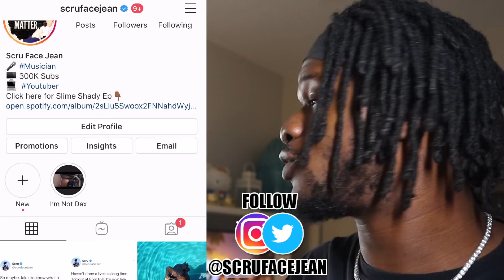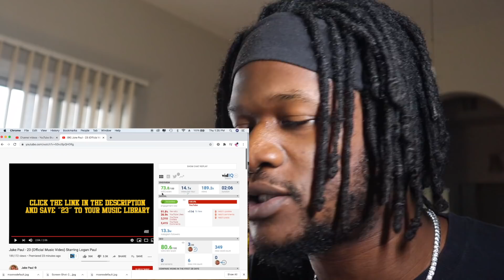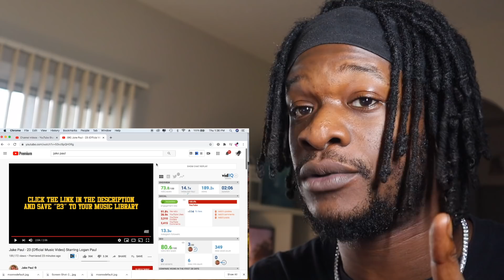KSI SHOTS?! | Jake Paul - 23 (Official Music Video) Starring Logan Paul (REACTION)